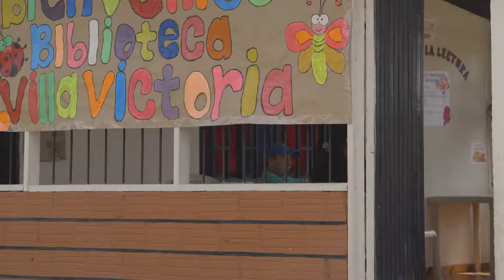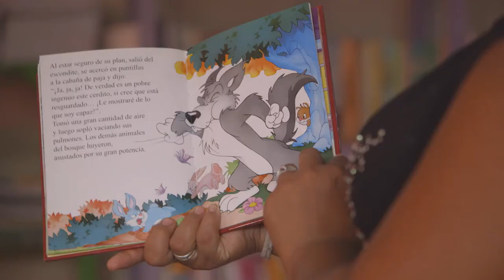FrutosdePAZ en Villavictoria, Putumayo.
Llega a Villavictoria, Putumayo; Un lugar donde aprender.